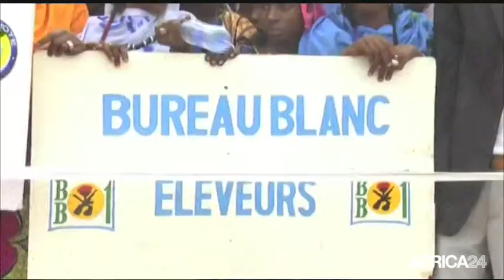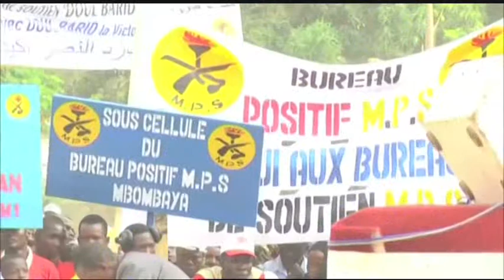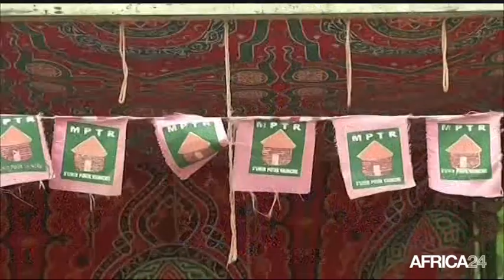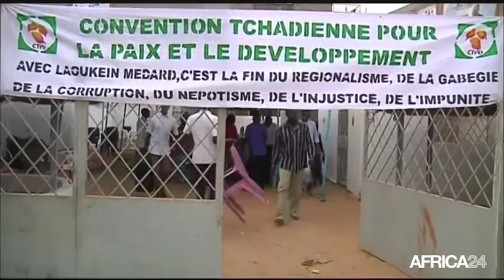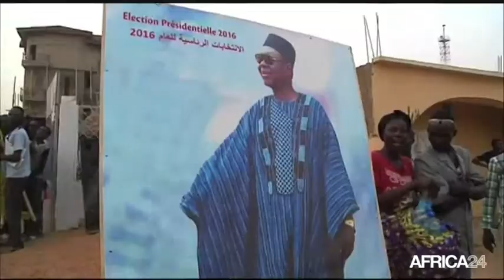DÉBATS, Présidentielle 2016 au Tchad - Le système de santé publique et assurance maladie (2/3)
Politique, Présidentielle 2016 au Tchad - Le système de santé publique et assurance maladie.